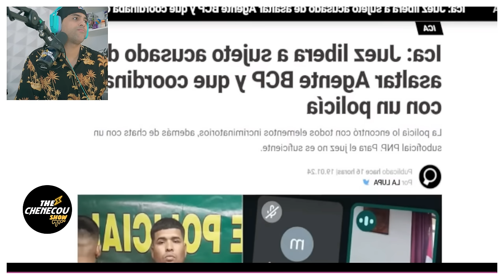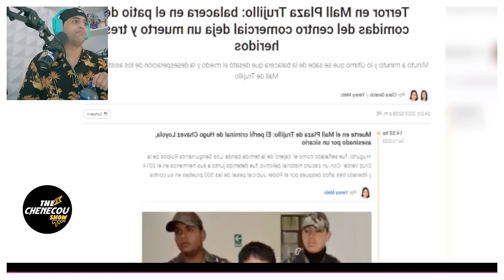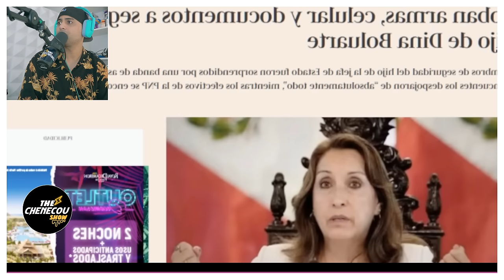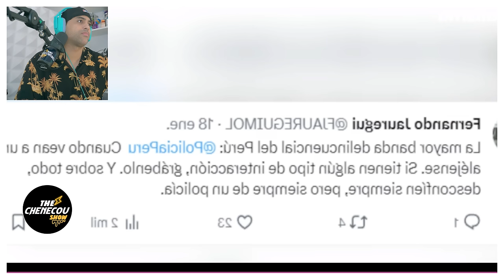PERÚ PEOR QUE ECUADOR! ASALTOS A NIDOS Y COLEGIOS - desatan el pánico.